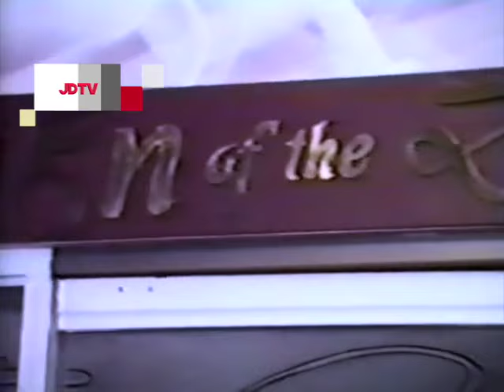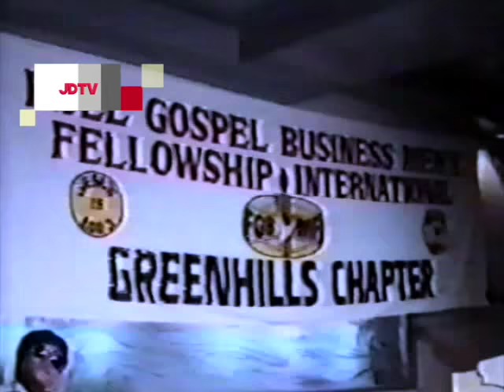Eye To Eye Vol. 2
Queen of Intrigues Inday Badiday hosts this nightly showbiz and public service program. With special guests Jackie Lou Blanco and Megastar Sharon Cuneta.